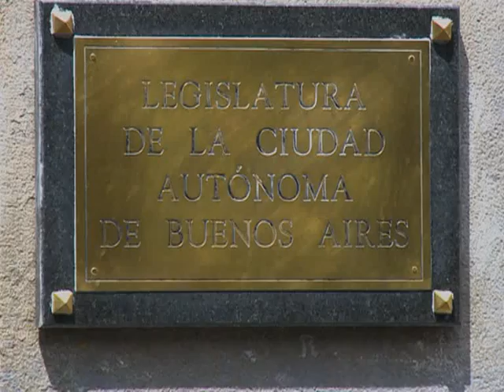Derrumbe en Monserrat: Avanza el proyecto de subsidios para damnificados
La Comisión de Presupuesto de la Legislatura de la ciudad de Buenos Aires, avanzó este mediodía con un despacho favorable para el proyecto de entrega de un subsidio de 50 mil pesos a los damnificados por el derrumbe del edificio de Bartolomé Mitre al 1200. La legisladora peronista, Silvina Pedreira, resaltó que el proyecto de su autoría "contempla también a los inquilinos".